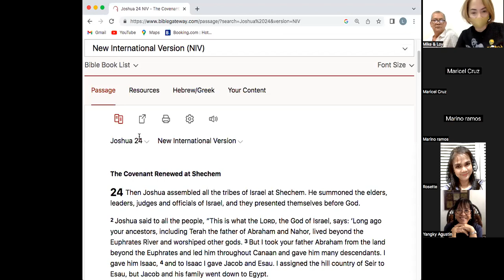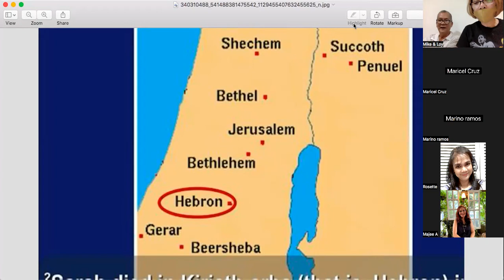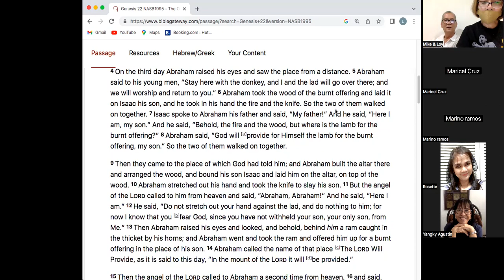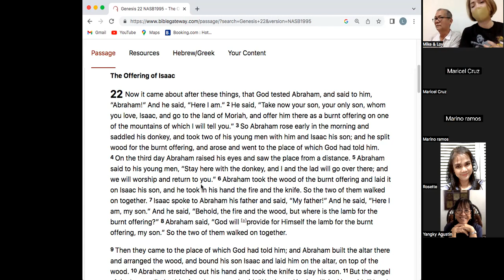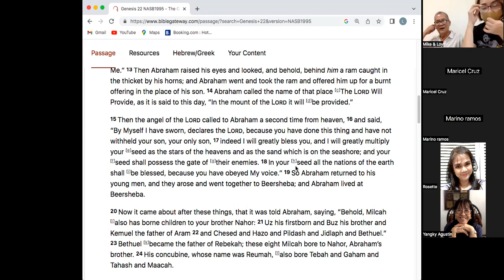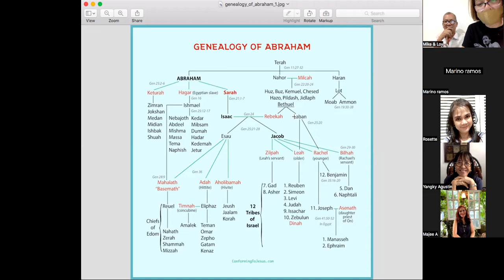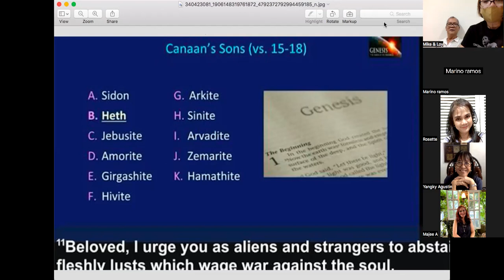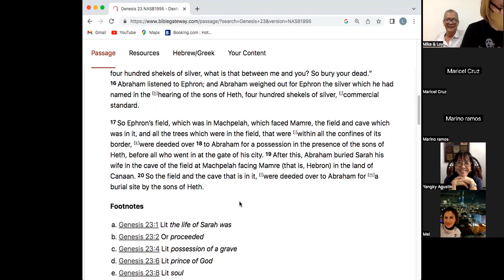Abraham's Love for Isaac and Sarah; Genesis 22 &23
Friday Dgroup meets 7pm every week to study the book of Genesis.  Together with Mike and Loy, Marlon & Grace, Jess and Bless, Lito & Maricel, Ric & Tess, Yanky, Rosette, Yvette, Marino, Bernadette, Majee, Ruvs & Mark.

God tests the faith of Abraham in chapter 22.  Test ba to ni God para lumago ang faith ni Abraham? No, test ito to reveal how much faith Abraham has for God. For more than 30 years, God has given trials and tests to Abraham(some he failed, some he barely passed) that has made him, slowly, piece by piece, year by year, ilang dekada din, into a man of faith. Sa trials, doon nag gogrow faith natin, by learning from all our ordeals. Sa trials ba natin, may napupulot ba tayo na aral? Or do we dive more into sin, kasi akala natin di na tayo makaka ahon because we never asked the One who can save us from our trials? Naging prayerful and dependent ba tayo kay God?  Ask your self, kamusta heart mo during and after a trial?
Abraham’s quick answer to the call is a wonderful example of how the man or woman of faith should respond to God. When Abraham said, “Here I am,” it meant that he was ready to be taught, ready to obey, ready to surrender, and he was ready to be examined by God. Since Ishmael was put away from Abraham’s family (Genesis 21:8-14), as far as God’s covenant was concerned, Abraham had only one son.. Bawat word of God’s command was like a knife stabbing his heart. Take now your son ( anak ko to Lord), your only son Isaac(nag iisang promised son), whom you love ( mahal na mahal mo), offer him there (wala na po bang iba?), as a burnt offering(what? Serioso???)  Paano mo papatayin,  the son who was promised to carry on the covenant when it had not yet been fulfilled in him, wala pang anak si Isaac, maski asawa at this point. It seemed as if God commanded Abraham to kill the very promise God made to him. He had to learn the difference between trusting the Promise and trusting the Promiser.Trust the Promiser no matter what, and the promise will be taken cared of.